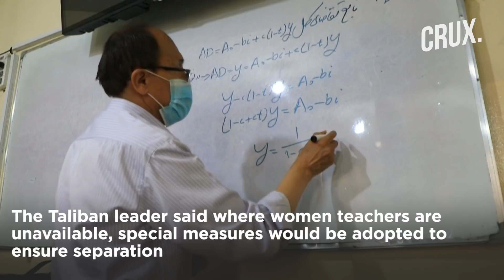Why Are Women Holding Demonstrations In Favour Of Taliban in Kabul?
In a stark contrast to the previous scenes in Kabul, Afghan women held pro-Taliban rally. Nearly 300 burqa-clad women waved Taliban flags supporting the new Afghan government. Women pledged commitment to Taliban's hardline policies on gender segregation.

In a significant departure from its previous regime, Taliban has allowed women to continue university education. Women will reportedly also be allowed to pursue their post-graduation.